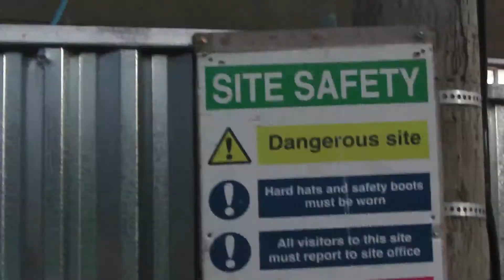Boarded - Accommodation?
Limerick City!